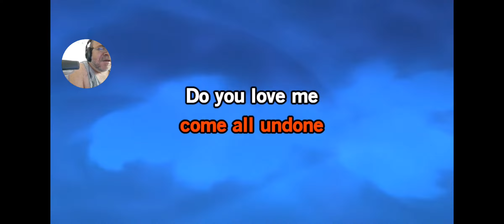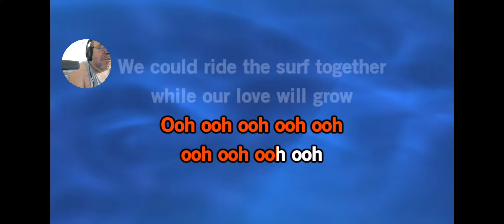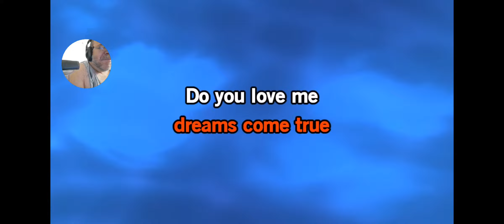Surfer Girl Karaoke Cover